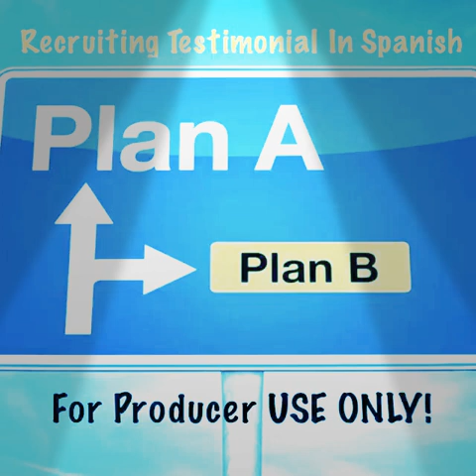Proceso de Reclutamiento con PRCUA Life CA Agency, LLC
Find out how we help our Promoters achieve a higher level in The Life Insurance Building GAME!